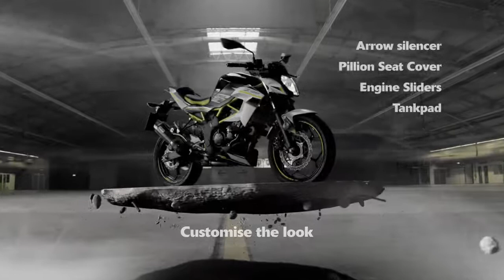Z125 - New Kawasaki